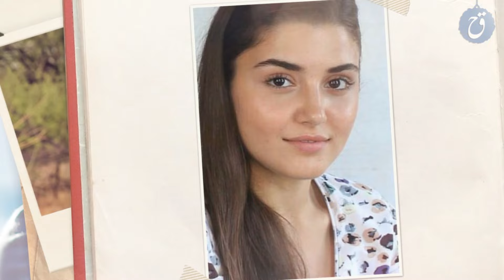من هو حبيبها؟ ولماذا لقبت بخطافة الرجال ومفرقة الاصدقاء؟ قصة حياة هاندا آرتشيل الشهيرة بدور سيلينا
وثائقي قصة حياة هاندا آرتشيل